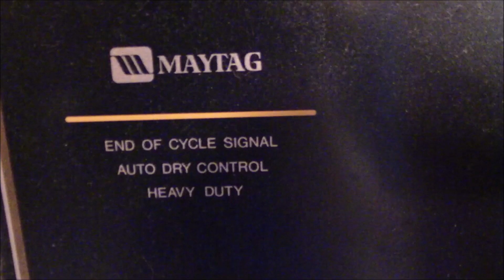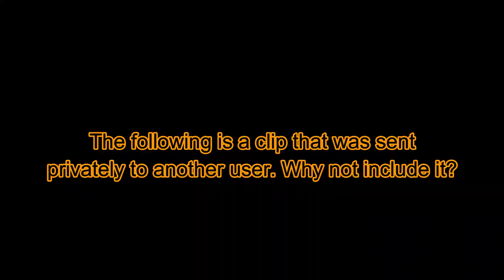Weird, Stupid, and Funny Dashcam Moments - December 2021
Yes, this is MUCH shorter compared to the November video, for the simple fact that there just weren't that many things to catch. Either way, enjoy the few things that I did catch.